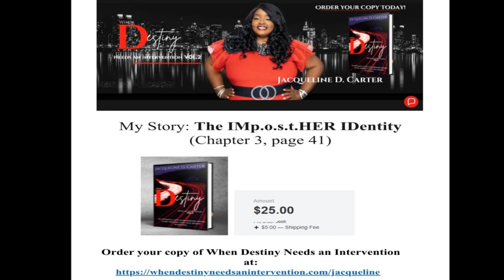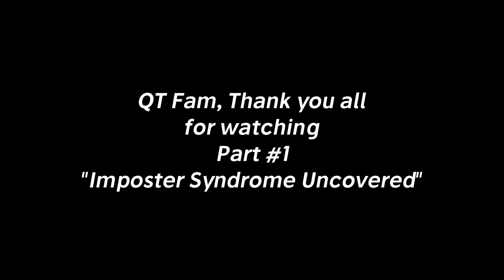The Queens Takeover Podcast I EP 58 Imposter Syndrome Uncovered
QT Fam! Welcome back to another empowering episode of The Queens Takeover Podcast, where we dive deep into the realms of personal growth and development. In today's episode, we're tackling a topic that resonates with so many of us - "Imposter Syndrome."

Ever felt like you're not qualified, despite evidence of your success?

Join us as we unravel the intricacies of Imposter Syndrome, that sneaky liar that tricks us into doubting our accomplishments, not believing in ourselves, and fearing exposure as a "fraud." Our guests, author, Jacqueline D. Carter, and entrepreneur, Karla Chapman share invaluable insights on understanding, managing, and ultimately overcoming Imposter Syndrome.

Learn how to recognize the signs and symptoms of Imposter Syndrome in your own life and understand why it's so prevalent, even among high-achievers.

Whether you're a seasoned Queen/King or just starting out in your adult life, this episode is packed with wisdom to help you break free from the chains of self-doubt and step into your true potential and TRUE IDENTITY.

Share your thoughts, experiences, and questions in the comments below. Let's build a community of support and encouragement! We can't wait to chat with you!

@thequeenstakeoverpodcast on all platforms
Nikki Johnson @coachniktheovercomer
Cierra Pleasant @mrspleasanttv